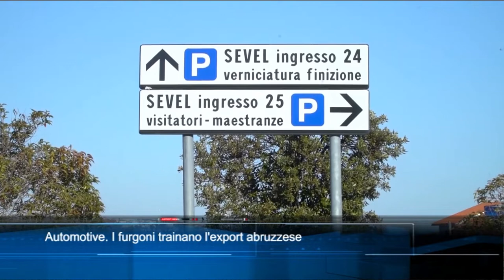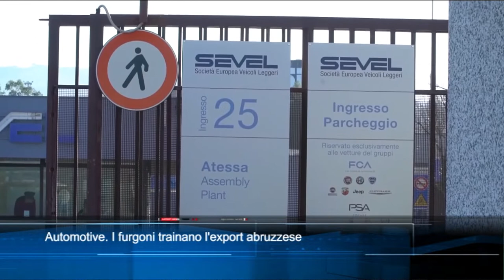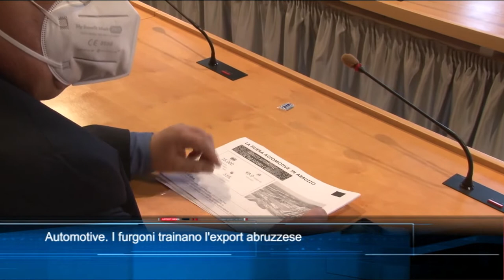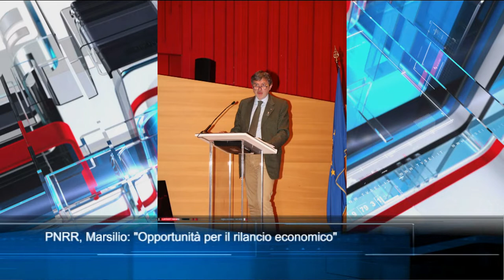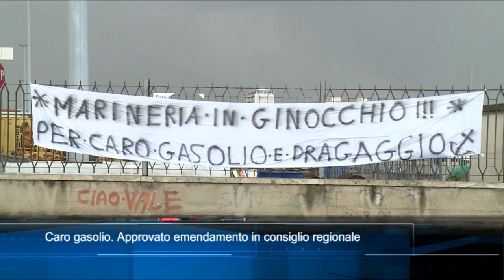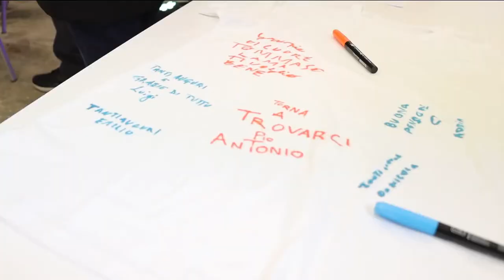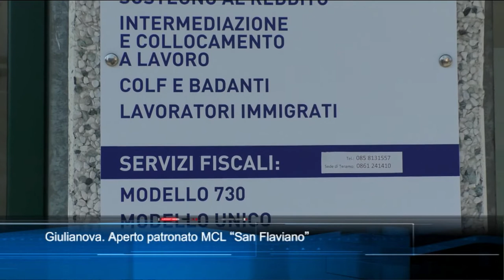TgSei edizione delle 14 di venerdì 11 marzo 2022